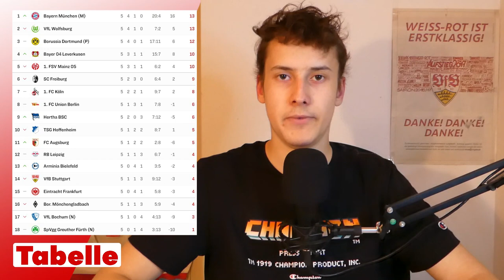VfB Stuttgart 1:3 Bayer Leverkusen | Nachbericht